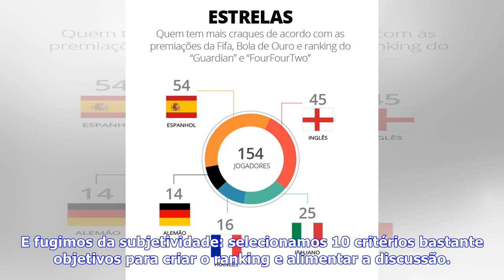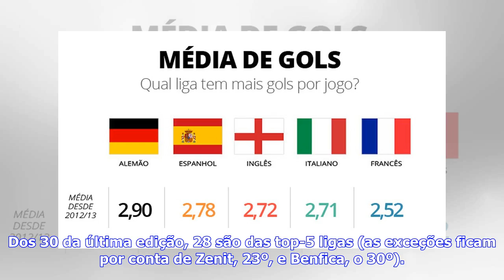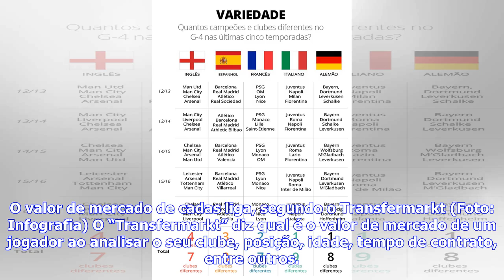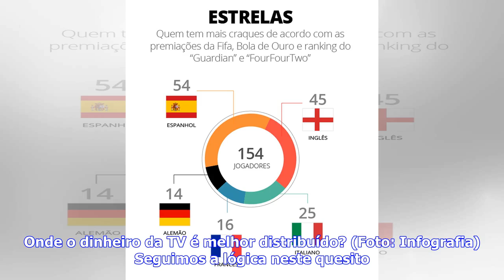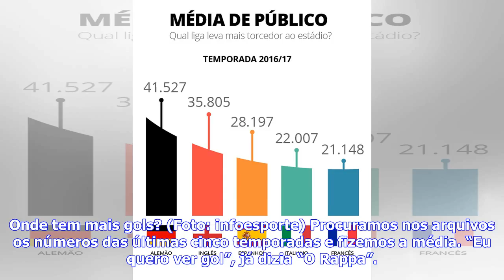Últimas Notícias | Ranking GE: Inglês é a melhor liga da Europa; Francês fica em último no top-5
É difícil encontrar um jornalista que não se anime com uma boa discussão envolvendo listas ou ranking. O GloboEsporte.com, então, abriu um documento do Word e resolveu descobrir qual era, de fato, a melhor das ligas europeias. Talvez você já desconfiasse da resposta: venceu o Campeonato Inglês, com larga vantagem para os demais. Levamos em consideração no estudo apenas as top-5 ligas do velho continente (o Espanhol, Alemão, Italiano e Francês completam a lista). E fugimos da subjetividade: selec...